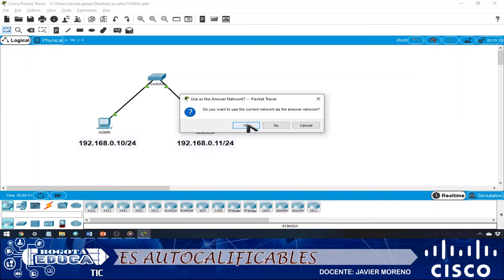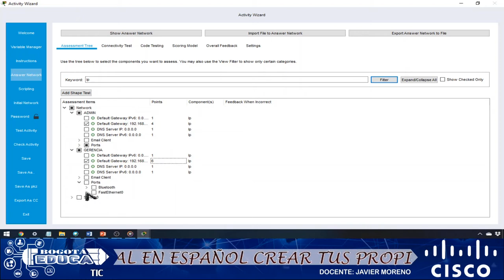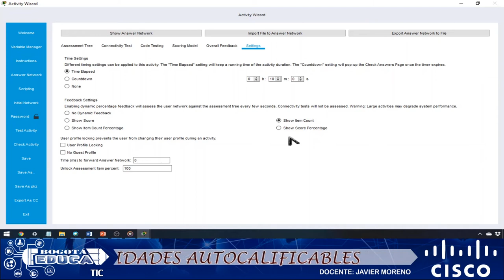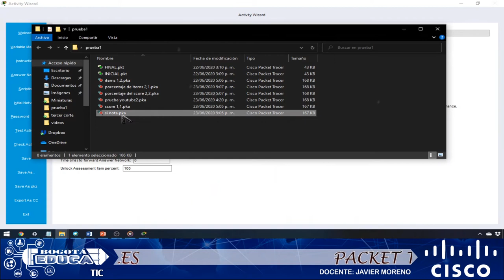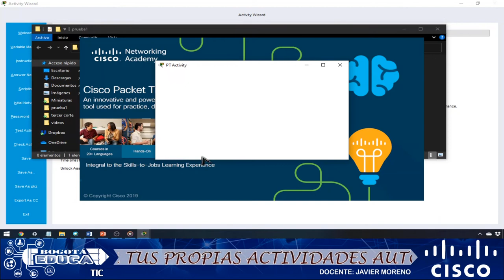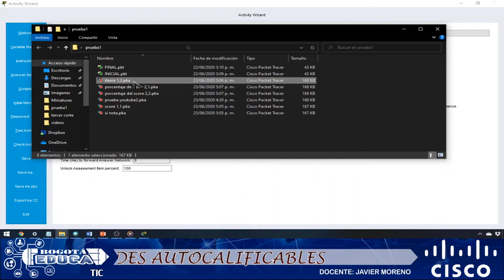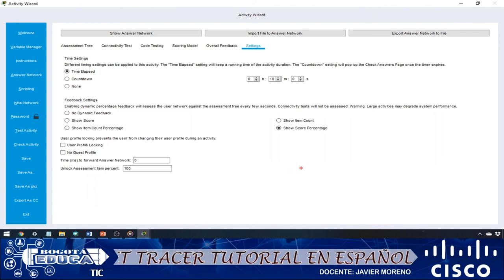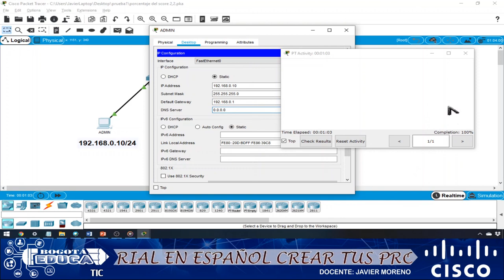PACKET TRACER tutorial en ESPAÑOL // como se maneja la calificacion en el ACTIVITY WIZARD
Como se maneja la calificacion en packet tracert explicado de la mejor manera.